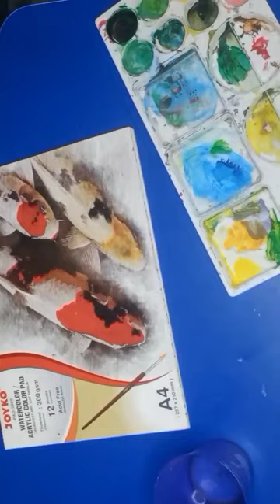painting nature🗻: By Khanza Dafira Putri Ardina ️🎨🖌️🙆🏻‍♀️